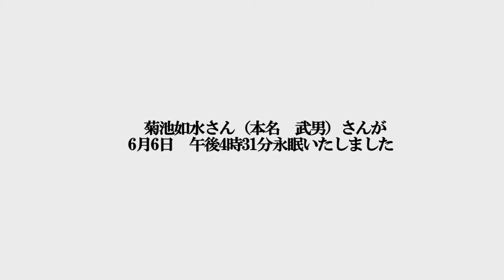菊池如水さんとの出会いに感謝・・・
指で絵を描く・・・菊池如水さんが6月6日93歳でお亡くなりなりました。
八幡平市にも来て岩手山の絵を描かれていたいました。菊池さんを知る人もたくさんいらしゃいましたので、もう一度その番組をアップします。
私が菊池さんと初めてあったのは16年ほど前です。それ以来のお付き合いをさせていただきました。菊池さんが８０歳のときにアメリカのグランドキャニオンにご一緒して番組を制作しました。最後まで絵を描き続けていたという菊池さんはとても幸せな人生だったと思います